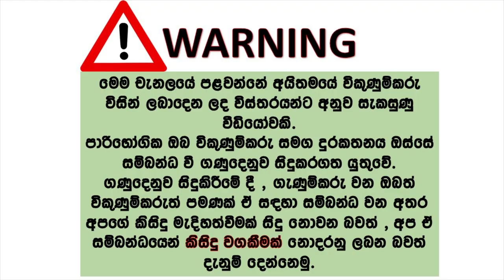Nissan caravan for sale | ikmn lk wahana | vehicle for sale in srilanka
NISSAN CARAVAN
252-2XXX
YOM 1995
REG 1998
Dual A/C, Power Steering, Power Shutters
2.7 Engine DX 💯
Alloy Wheels 💯
Tires 💯
Original බොඩි පීලි 💯
New Paint 💯
4th Owner, Original Book,
මුල් තත්ත්වයේ පවතින වෑන් රථයකි.
ආසන පේලි 3ක් ඇත.
Location- kiribathgoda
Price Rs. 4,600,000.00